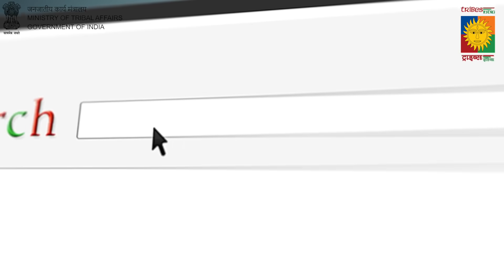| Tribes India | Mahima Choudhary I Bollywood Actress I Rakhi Special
A beautiful collection of Rakhis for your brothers and Rakhi gifts for your beloved sisters are available at Tribes India this Raksha Bandhan.

Mahima Chaudhary the famous Indian film actress urges you to boost the morale of our tribal artisans by buying from their handmade products through tribesindia.com. 70% of all our proceeds from sales goes to the tribals.

TRIFED (Tribes India) delivers 1 Lakh masterpieces of handlooms, handicrafts, metal crafts, organic food etc. from our 5 lakh tribal artists to our customers worldwide. Tribes India provides the facility of door step delivery, easy return along with the trust of the Government of India. These products are also available at 141 Tribes India Outlets across India.

Tribes India Outlets are Present At :
Ahmedabad, Bhopal, Bhubaneswar, Bangalore, Chandigarh, Chennai, Dehradun, Delhi, Guwahati, Hyderabad, Jagdalpur, Raipur, Jaipur, Kolkatta, Mumbai, Ranchi.

OR from other popular e-Commerce platforms, i.e. Amazon / Paytm / Flipkart / Snapdeal / Gem.